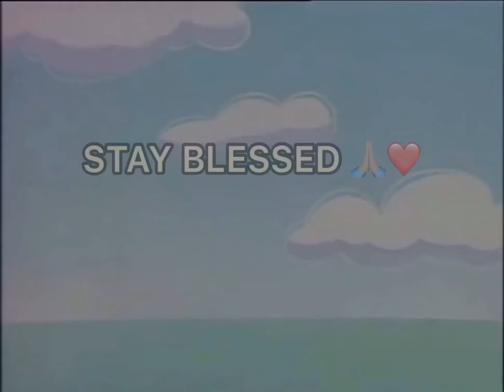Beginners’ Bible Jonah Song | NOW WITH LYRICS!!!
God told Jonah he had to preach to the people of Nineveh, the enemies of God’s people, but instead, he ran away, refusing to do what God had asked so God allowed a whale to swallow him up. How long will be stay in the belly of this whale? Find out in Episode 8